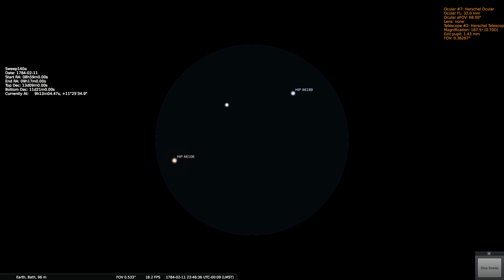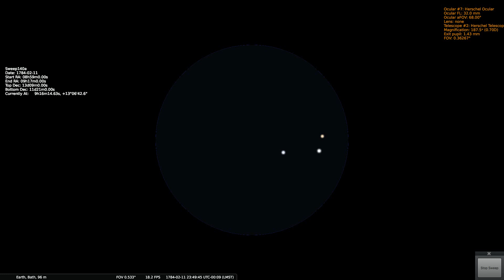Herschels Sweep 140a